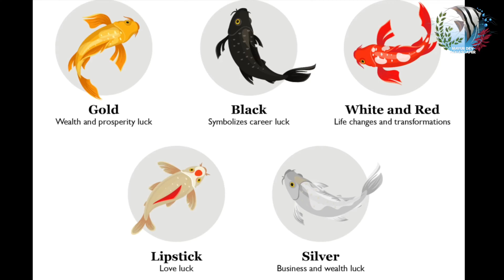Are Koi Fish Edible ? |All about Koi Fish |Mayur Dev Aquascaper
Curious if Koi fish are edible? Watch this video to learn all about Koi fish and whether they are safe to eat. Mayur Dev Aquascaper shares everything you need to know about these beautiful fish.

* Aquarium Setup: Master the essentials.
* Fish Keeping Wisdom: Expert care tips.
* DIY Projects: Hands-on creativity.
* Reef & Macro Algae Aquariums: Beauty and intricacy.